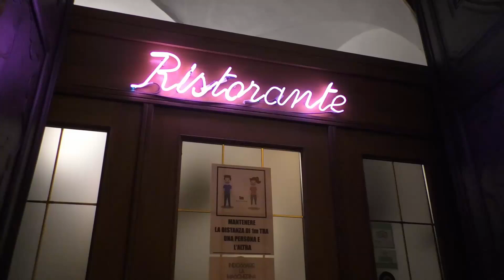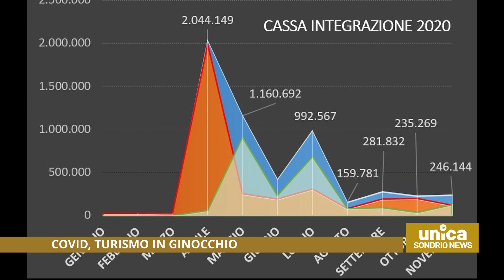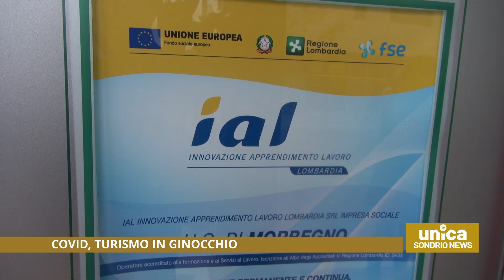Covid, turismo in ginocchio